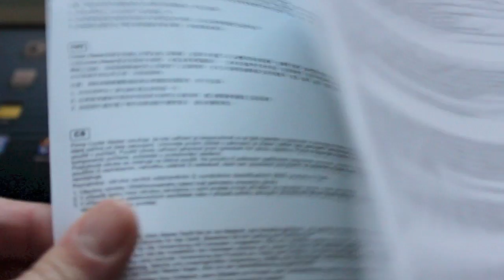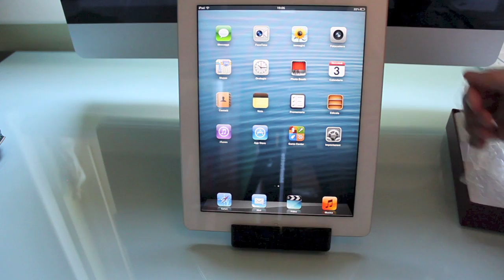Cube Cooler Master Stand Per iPad e Tablet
Un video che mostra il contenuto della confezione del Cube Stand di Cooler Master, supporto per iPad, iPad Mini e Tablet in alluminio.

Apple Notizie.it